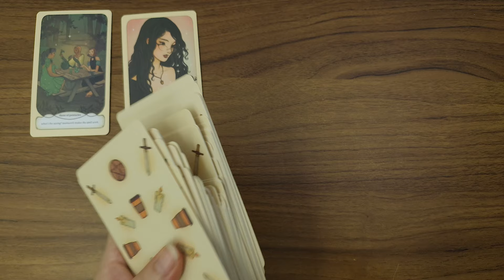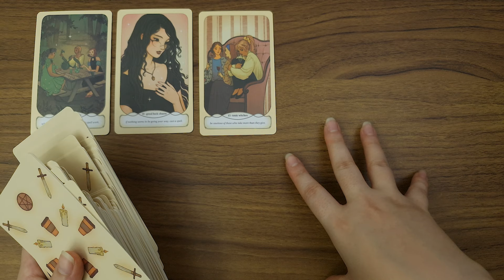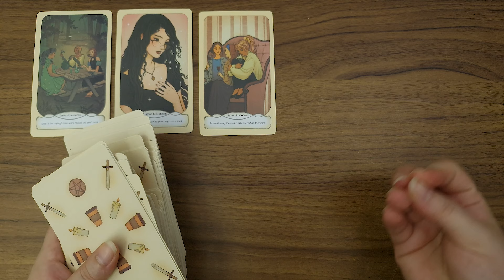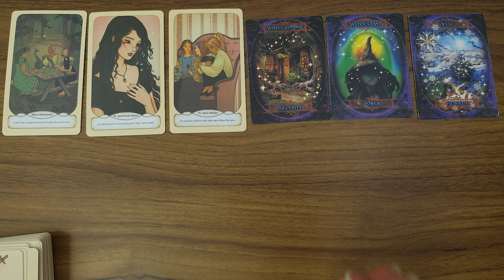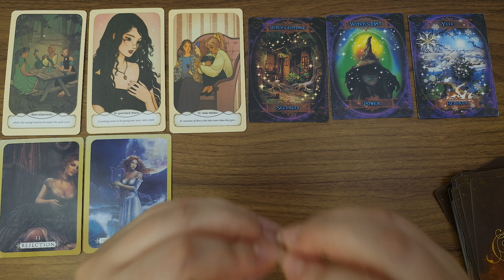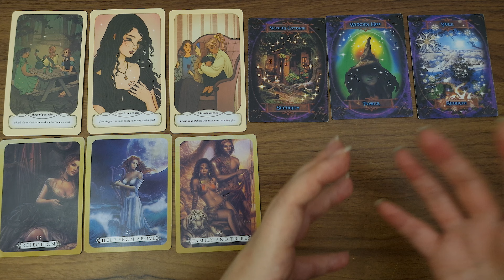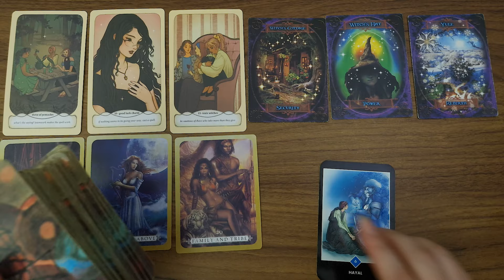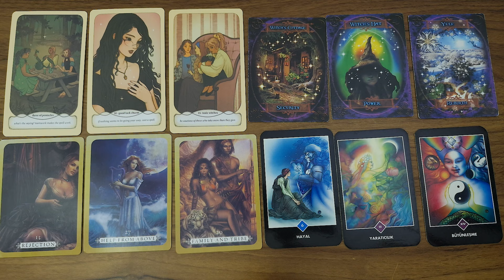BOĞA BURCU EYLÜL 2024 Aylık Burç Yorumları ( Tarot Falı )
Boğa burcu eylül 2024 tarot falı aylık burç yorumları videoma hoş geldiniz. 2024 Eylül ayı boğa burcu aylık burç yorumları tarot falı yorumumu sizler için gerçekleştirdim. Eylül ayında boğa burçları neler bekliyor, boğa burcu için müjdeli haberler var? Sevgili boğa burcu eylül ayına Venüs meleği ile başlayın ve ne diyor öğrenin!

Boğa burcu eylül 2024 de aşk, para, iş ve sağlık konusunda ne kadar şanslısınız? Venüs Meleği eylül ayı boğa burcu aylık burç yorumlarını sizler için bu videoda yorumladım.

Eylül 2024, oluşabilecek önemli olayları Venüs meleği youtube kanalımda eylül Ayı Burç yorumları videomda sizler için anlattım! Kanalıma bekleniyorsunuz!